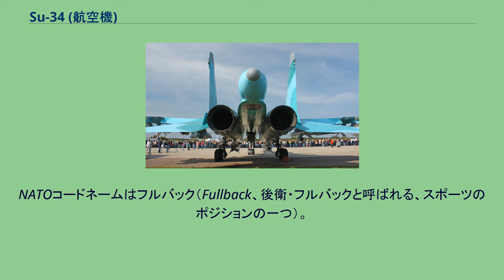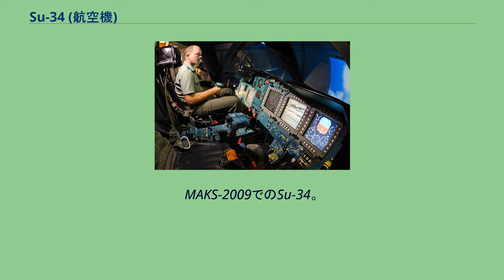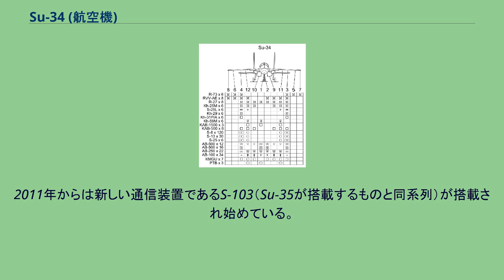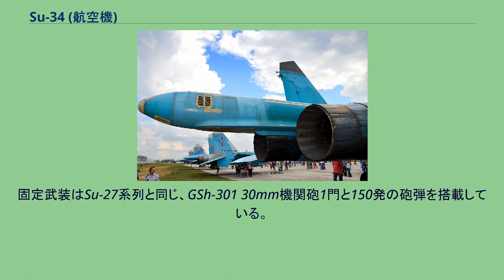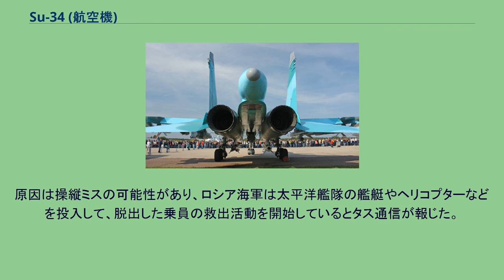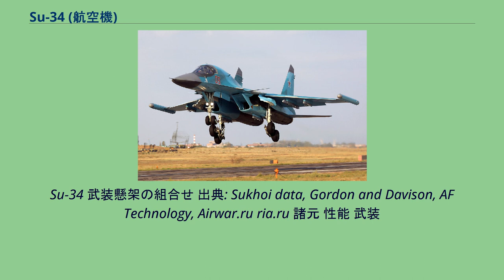Su-34 (航空機)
Su-34/Су-34 フルバック Su-34 Su-34（スホーイ34、スホイ34；ロシア語：Су-34スー・トリーッツァチ・チトィーリェ）は、ロシア（ソ連）のスホーイ社によって開発された、Su-27の発展型の戦闘爆撃機である。
ロシアにおいては、Многофункциональные Самолеты（多機能航空機）、あるいは、Su-24と同様Фронтовые Бомбардировщики（前線爆撃機）と呼ばれている。
NATOコードネームはフルバック（Fullback、後衛・フルバックと呼ばれる、スポーツのポジションの一つ）。
1980年代頃にソ連空軍は、Su-24の後継機となる戦闘爆撃機を求めていた。
スホーイ設計局がそれに応じ、T-10Vの計画名でSu-27戦闘機の発展型として複座型のSu-34を開発した。
名称内の末尾番号を4としたのは、Su-24との任務上の関連性を示すためである。
ロシア空軍では、2000年代初頭まではスホーイ設計局名称のSu-27IBの名称を使用していた。
また、海軍型はSu-32の名称が付けられていた。
ロシア空軍向けのSu-34は1994年12月28日に量産型仕様の初号機が初飛行しており、1997年の初めに先行量産機4機が製造され、12機が発注されたが資金難を理由に一旦は製造が停止された。
2000年9月には資金調達が可能となり製造が再開され、2005年4月に第1生産バッチ分の5機が製造され、2006年10月12日にその初号機が初飛行している。
2008年にスホーイ社との間で量産型の第1次発注の18機の製造契約が結ばれ、2008年1月9日には、スホーイ社はSu-34のフルレート生産を開始したことを報告した。
2010年に最初の連隊分の24機が空軍に引き渡される予定であったが、スホーイ社での作業に遅れが発生したため、契約分のそれらの飛行試験は2010年11月に始まり、最初の4機が2010年12月28日に空軍に引き渡されている。
その後も空軍はスホーイ社との間で追加契約を行い、2015年までに58機を調達する計画としているが、この計画も遅れることが予定されている。
海軍型のSu-34FNはロシア海軍の購入が決まらず、生産と配備の予定は立っていない。
2008年5月9日、モスクワで行われた対独戦勝パレードにSu-34が参加した。
Su-34を操縦したのは、リペツク飛行センター司令アレクサンドル・ハルチェフスキー空軍少将であった。
5月9日の対独戦勝パレード当日、Su-34はSu-24前線爆撃機と並んで飛行し、本機がSu-24の後継機である事を印象付けた。
Su-34 テイルブームにあるAPUの排気口 機首は先端のピトー管と思われるものに続き、側面にチャインの付いた大きな扁平の形状のレドームとなっている。
機体前部はチャインの付いた側面がそのままストレーキとなっており、その外側に全遊動式の小さなカナード翼が付いている。
コックピット部分は並列座席配置も相まって大きなキャノピーが胴体でも最も高い隆起部の前方上部を占め、隆起の後半部は機体中央に向かってなだらかに下っている。
座席からの直接の後方視界は失われている。
コックピット左外面には引き込み式の空中給油用プローブが隠されている。
Su-27と同様にエンジンなどの後部胴体が機体前部に比べて低い位置にあるため、カナード翼から続いたストレーキは、幾分高翼配置に見える62m2の主翼へ続く。
主翼と尾翼はSu-27と同じものが使用される。
Su-27の胴体後部にあったベントラルフィンは本機では備わっていない。
Su-27の特徴でもあった最後端中央部の長く延びたテイルブーム部は、ビーバーテイル状の薄いものからスティンガーと呼ばれる太い形状に変更された。
先端部には補助動力装置（APU）が収納されているため、その排気口が設けられている。
またテイルブーム下面には、チャフ/フレア・ディスペンサーが備えられている。
重量増加に対応するため、前脚はSu-27の単車輪式から複車輪式に、主脚も同じく単車輪式からタンデム型の複車輪式に変更された。
主脚が強化されているとの情報もあるが、詳しくは不明である。
Su-34Mのコックピットシミュレータ 2名搭乗の複座座席は戦闘機形状の軍用機としては珍しいサイドバイサイド（並列型）となっており、左席が操縦士席で右席が兵装担当士官席である。
操縦席はSu-24と同じくK-36DM 射出座席が用いられ、乗員は個別...